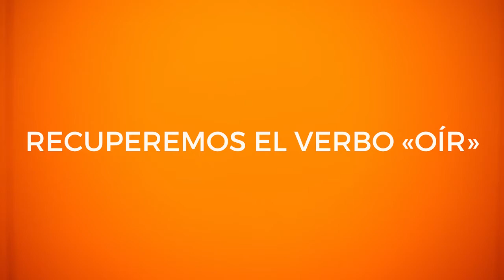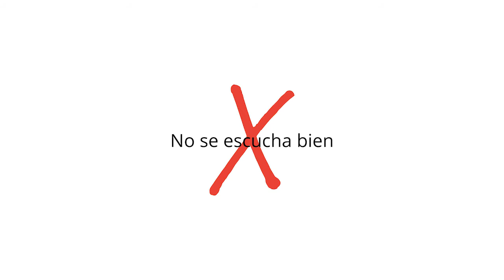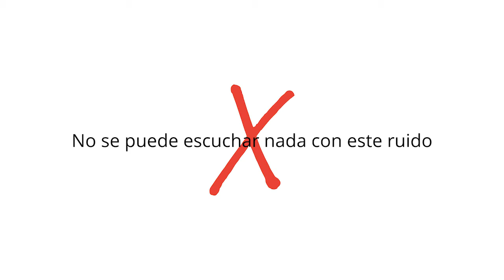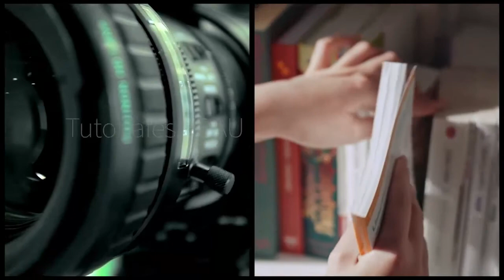Recuperemos y salvemos al verbo "oír", y dejemos al verbo "escuchar" para las grandes ocasiones.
El verbo "oír", recuperemos y salvemos al verbo "oír". No todo es "escuchar".

Hay un abuso generalizado del verbo "escuchar".

El verbo "oír" se puede utilizar de forma general; el verbo "escuchar" es más específico, indica "poner atención a lo que previamente se ha oído".

El verbo "oír" se puede utilizar para todo, pero el verbo "escuchar" solo hay que utilizarlo cuando queramos decir que "ponemos atención" auditiva.